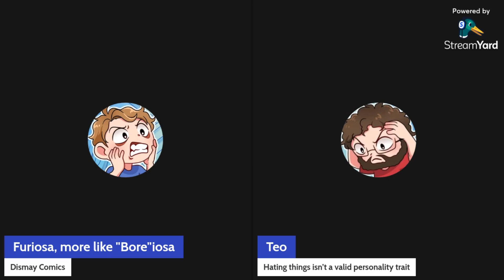Dismay Comics Podcast | Ep 20 | Movie Creation Do Be Crazy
In this episode of the Dismay Comics Podcast, Teo and Brandon talk about Furiosa and judging movies based on box office. They also talk about automated calls, Todd McFarlane, the stupidity of studio budgets, reading classic literature, and Nate's awful Whataburger order. All this and maybe more!

You can follow the Dismay Comics social media for our upcoming comic releases, as well as other random stuff that Brandon likes to post and talk about: